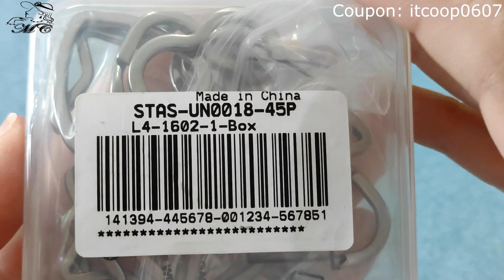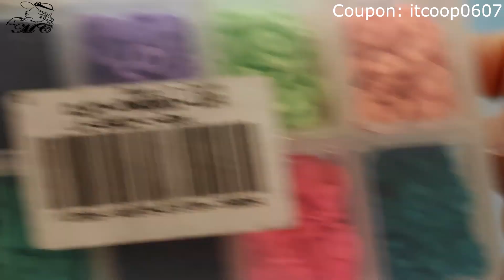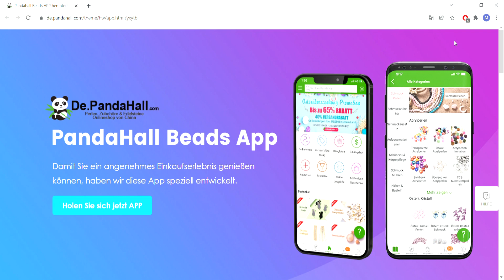Ciondolo Cuori in collaborazione con Pandahall Selected in 5 minuti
Materiali:
-Superduo
-Cipollotti 4x3 mm
-Rocailles Miyuki 8/0, 11/0 e 15/0
-Ago extrafine Miyuki e Filo Miyuki

Scaricare APP Pandahall per avere sconto di 10$ su 139$ di spesa